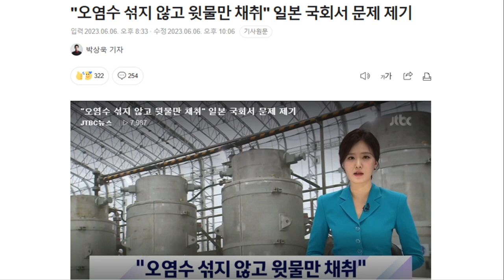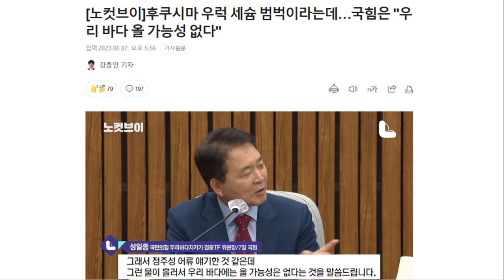특별초대석 홍현익 - 일, 해저터널에 해수 주입, '오염수 방류 막바지'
✅김건희 다큐 '퍼스트 레이디' 제작 리워드 펀딩 신청하기:
         5만원 (시사회 티켓 2매 + 포토 제작 에세이집)

 △ 월~금 오전 6시 : 류효상의 신통알
 △ 월~금 오전 8시 : 유용화의 뉴스코멘터리
 △ 월~금 오후 8시 : 이정헌의 허니라이브
 △ 월수금 오후 1시 : 박예슬의 톡터뷰
 △ 월 오후 4시 : 백은종 양희삼 안진걸의 세상속으로
 △ 화 오후 1시 : 백은종 깨어있는 박대희 기자의 가짜 뉴스 팩트 체크
 △ 화 오후 5시 : 백은종 정대택의 응징의 부활
 △ 수 오후 3시 : 김태형 백자의 ㅆㄷㄱ
 △ 목 오후 2시 : 김맹구와 선을 넘는 사람들
 △ 일 오후 9시 : 남태우의 민폐투어